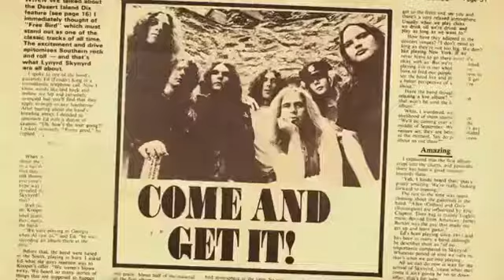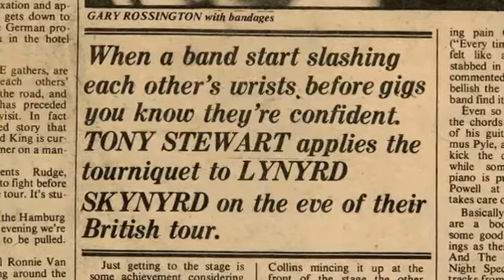37 / He was Like Jekyll and Hyde./The Night they Drank Schnapps!!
He was Like Jekyll and Hyde, and he would attack you with everything he had! He could turn in an Interview and say Let me ask you a Question, How the Fuck are you gonna get out that Door? - Gary Rossington.
The Night they Drank Schnapps!! When a band start slashing each other's wrists before gigs you know they're confident. TONY STEWART applies the tourniquet to LYNYRD SKYNYRD on the eve of their British tour.
What's happened? There was a fight last night. Vocalist Ronnie Van Zant has, according to Powell, bust his fist, guitarist Gary Rossington apparently managed to get both his wrists slashed; and a bottle bounced off a roadie's skull.
"Im a hippie from Southern California man , im not diggin' the violence part! "...Ed King.
Rock'n'Roll 🎵🎸🎶🎹☮️
37-
By Trav From the Facebook Group:
Lynyrd Skynyrd in the 70's / Classic Rock Bands!